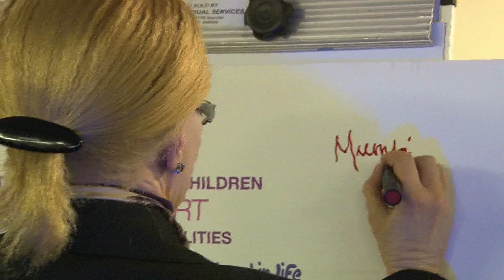Raising a strong voice for children with disabilities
UNICEF, through the State of the World's Children 2013 Report, gives a voice to children with disabilities encouraging their inclusion in society and equal rights of all children, regardless of ability. Communities will gain much more if they focused on what children with disabilities can achieve, rather than what they cannot do.